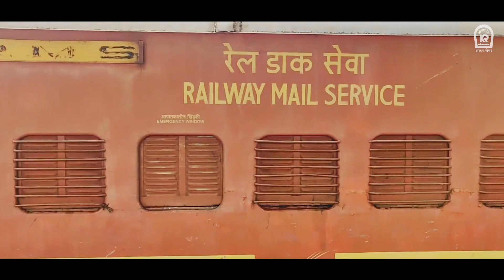The Engineering Marvels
Chenab Bridge & Anji Bridge